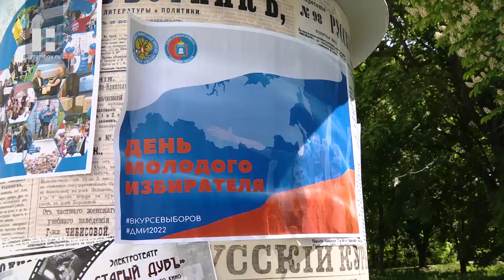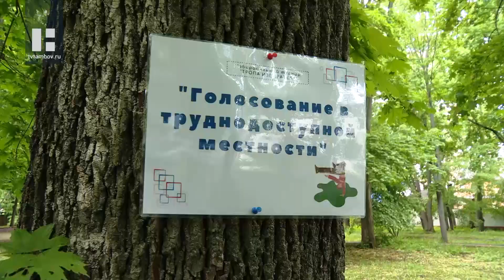Победителей регионального турнира по избирательному праву «ИзбирFEST» выбрали в Тамбове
В областном центре состоялся финал регионального турнира по избирательному праву «ИзбирFEST». Команды школьников и студентов прошли «тропой избирателя» в парке Асеевской усадьбы.